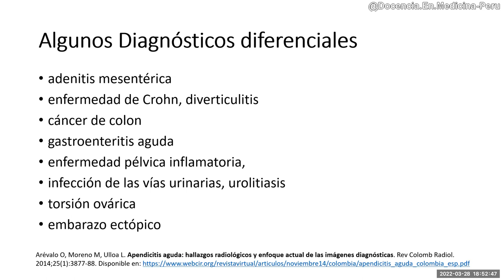Apendicitis 11: Diagnósticos diferenciales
Bibliografía:
Arévalo O, Moreno M, Ulloa L. Apendicitis aguda: hallazgos radiológicos y enfoque actual de las imágenes diagnósticas. Rev Colomb Radiol. 2014;25(1):3877-88.